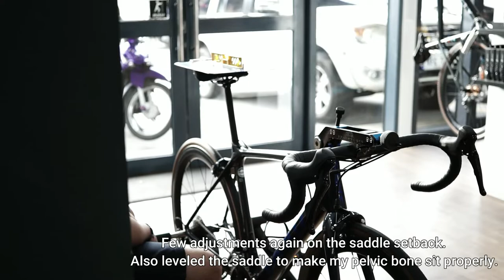Bike Fit with Frederick Martin Ilagan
Been busy in the past few months. But, I finally got my bike fit for my Giant TCR Advanced!

I would like to thank sir Frederick Martin Illagan @forwardmotionperformancebi9350 for the excellent fitting session!

If you wanted to get fitted by him, please message him at his Facebook